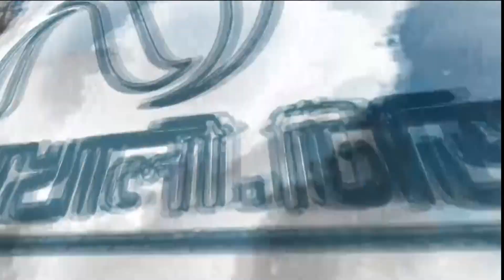ফটোগ্রাফার যখন ডাক্তার। রোগীর আত্মীয়ের কাছে ধরা। নোয়াখালী টিভি Noakhali tv's Video's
ফটোগ্রাফার যখন ডাক্তার। রোগীর আত্মীয়ের কাছে ধরা। নোয়াখালী টিভি

২৫০ শয্যা বিশিষ্ট ফেনী জেনারেল হাসপাতালে প্র'তা'রণা করার সময় আবু সালেহ মোহাম্মদ মারজান (২০) নামে এক ভু'য়া চিকিৎসককে আ'ট'ক করেছে রোগীর স্বজনরা। সে ফটোগ্রাফার হিসেবে স্থানীয় একটি ইভেন্ট ম্যানেজমেন্ট প্রতিষ্ঠানে কাজ করেন। সোমবার (২ অক্টোবর) হাসপাতালের শিশু বিভাগ থেকে তাকে আ'ট'ক করা হয়েছে বলে হাসপাতাল কর্তৃপক্ষ নিশ্চিত করেছেন।
সংশ্লিষ্ট সূত্রে জানা গেছে, হাসপাতালে ডাক্তার সেজে বেশ কিছুদিন রোগীদের সাথে প্র'তা'র'ণা করে আসছিলেন মারজান। প্রতিদিনের ন্যায় সোমবারও হাসপাতালের শিশু বিভাগে রোগীদের সাথে প্রতারণা ও হয়রানি করে আসছিলেন তিনি। একজন সচেতন রোগীর স্বজন মারজানের প্র'তা'রণা ধরতে পারেন। এমন সময় হাসপাতালে কর্তব্যরত চিকিৎসক আসার খবর পেয়ে পালানোর সময় দারোয়ান আব্দুস সাত্তার ও বাবুর্চি সুমনসহ রোগীর স্বজনরা তাকে আ'ট'ক করে হাসপাতালে কর্তব্যরত পু'লি'শে সোপর্দ করে।